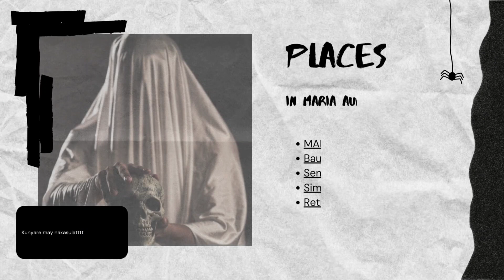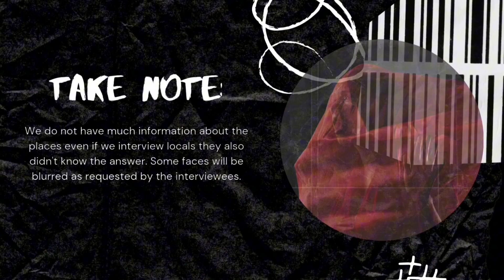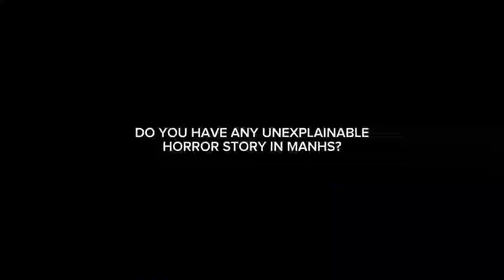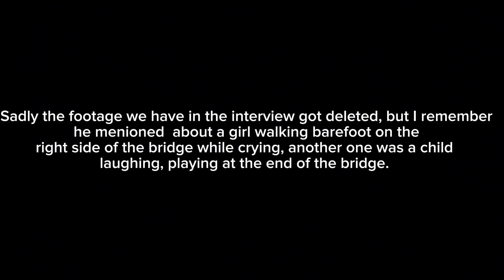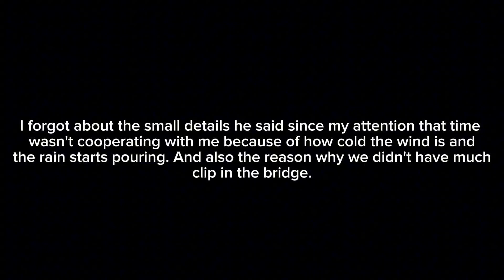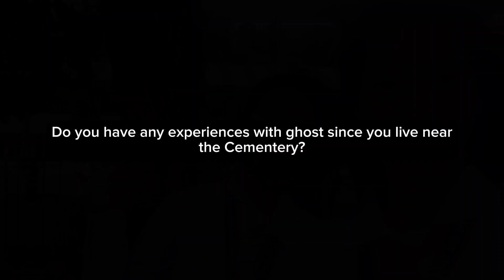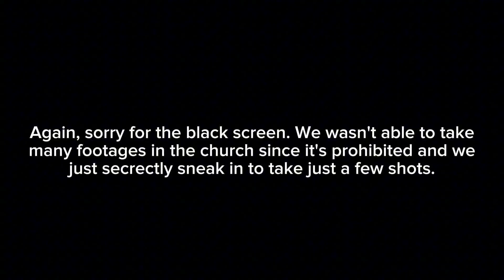Ghost Spots in Maria Aurora | Creative Nonfiction